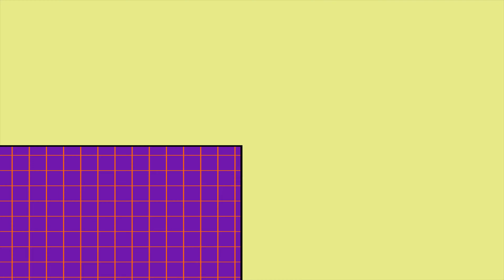Summer Social Media Intro for After Effects 2022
Summer Social Media Intro is an energetically animated After Effects template with an eye-catching design. It uses some of the latest tips, tricks, and techniques to reveal and enhance your media. A versatile call to action screen for your Facebook and YouTube videos. Impress your audience with this cool looking and creatively animated AE template. Available in 4K.